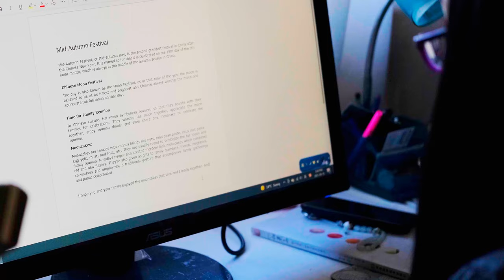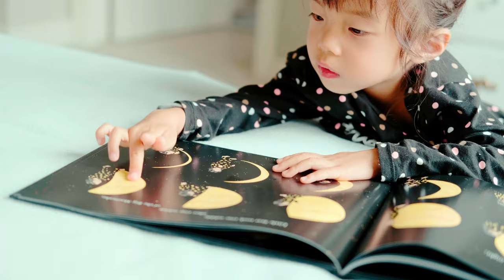Mid-Autumn Vlog 中秋特别篇—身在异乡也要花好月圆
Autumn is a beautiful season, with mums blooming and fruits havesting. Mid-Autumn is a troditional Chinese holiday. By living far away from hometown, those festivals are always makes me homesick. The best thing to do is making mooncakes. Homefoods heals homesickness. It is also a great way to teach kids troditional culture.

音乐人：the bilissful music channel

CAMERA that I use:
Fuji Film XS10
Camera Tripod, K&F Concept

Kitchen：
STAUB Cast Iron Round Cocotte
COSORI Oven Combo Convection Roaster with Rotisserie & Dehydrator
Vitamix E310 Explorian Blender
Butane gas stove
Bamboo Steamers：
Fine Mesh Flour Sieve
Stand Mixer